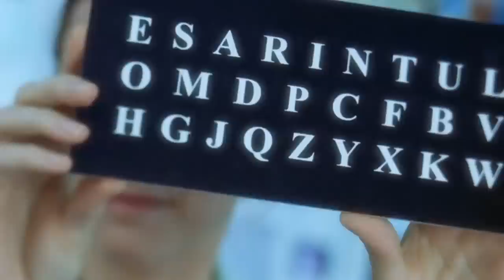The Diving Bell And The Butterfly trailer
Kijk The Diving Bell And The Butterfly direct in hoge kwaliteit op PC, iPad, Smart TV en PlayStation:

Het voor vier Oscars genomineerde The Diving Bell And The Butterfly (Le Scaphandre Et Le Papillon) vertelt het waargebeurde verhaal van de Franse Elle-hoofdredacteur Jean-Dominique Bauby (Mathieu Amalric) die door een beroerte volledig verlamd raakt. Van carrièreman en vader verandert hij in een kasplantje. Het enige dat hij nog kan bewegen is zijn linkeroog. Bauby weigert echter op te geven; hij leert te communiceren door te knipperen, en weet zo vanuit zijn ziekbed een boek te schrijven. The Diving Bell And The Butterfly werd overladen met awards. Zo werd regisseur Julian Schnabel zowel in Cannes als tijdens de Golden Globes tot beste regisseur gekroond en won de film de Golden Globe voor beste niet-Engelstalige speelfilm. Ook het scenario van Ronald Harwood, de hoofdrol van Mathieu Amalric en de cinematografie van Janusz Kaminski vielen veelvuldig in de prijzen.